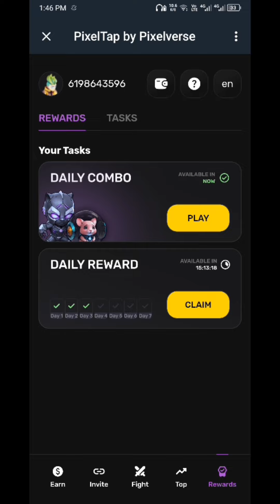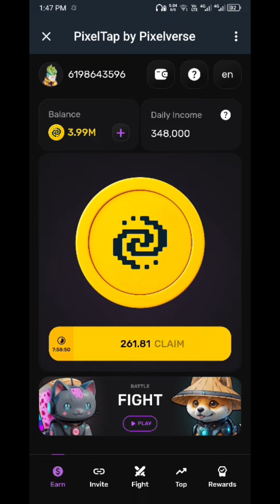Pixel Tap : Daily combo for 336,000 coin for free | RaysWoW